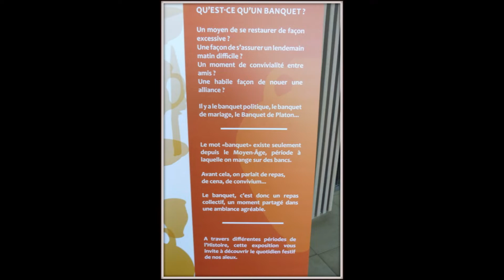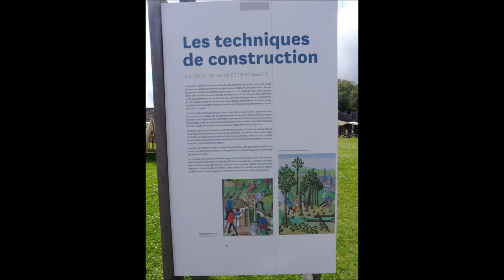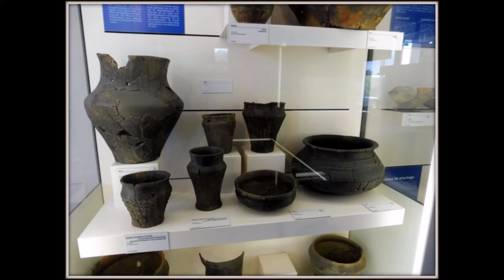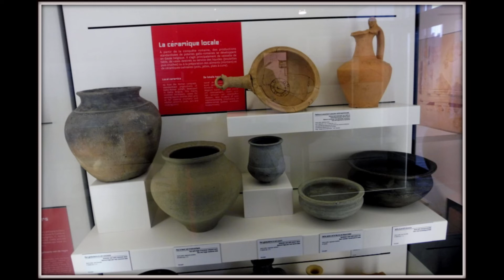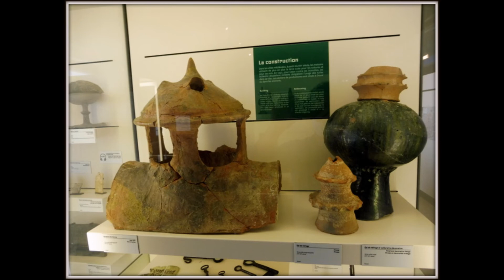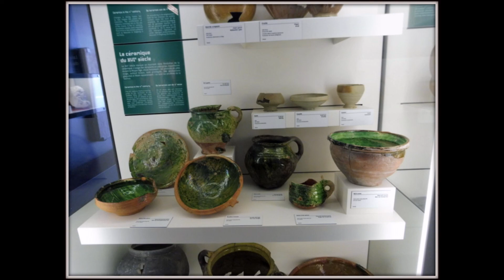Musée Arkéos Repas & Visite